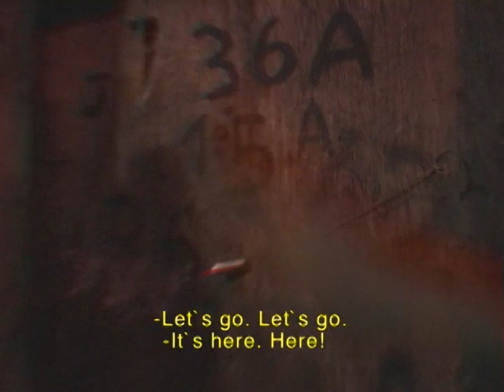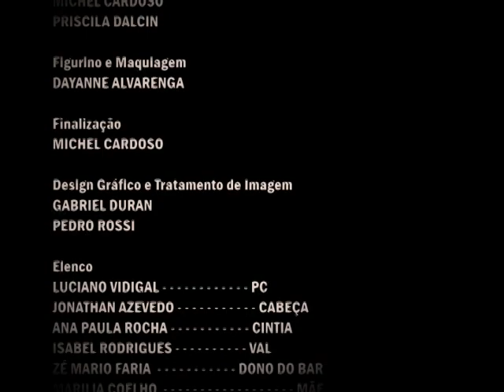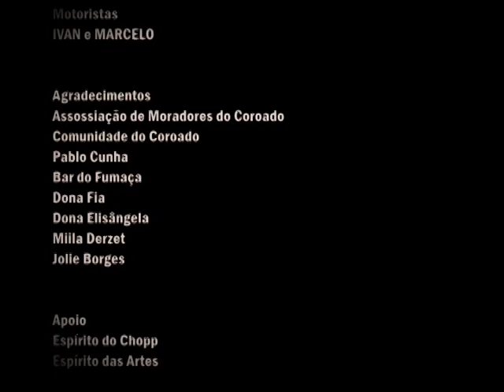Seven Minutes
Made in flat sequence, with the camera in first person, we do not get to see the face of the protagonist. It is a trafficker who is alerted to the presence of another trafficker, and leaves to meet him for a settlement of accounts.

Direction Paulo Silva, Julo Pecly and Cavi Borges

Cast: Marcelo Melo Jr, Luciano Vidigal, Jonathan Azevedo, Zé Mario, William Josean, Ana Paula Rocha, Marília Coelho, Bebel Rodrigues.

Cinematography by: Paulo Camacho
Editing and finalizing: Gustavo Pizzi
Direct Sound: Michel Messer
Production: Cavideo